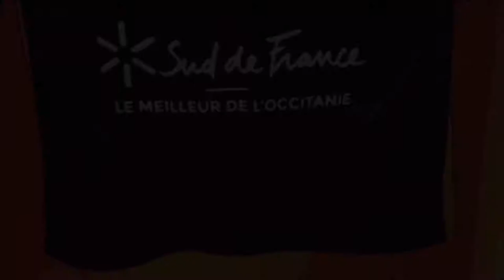Jour de match MHSCFCN !